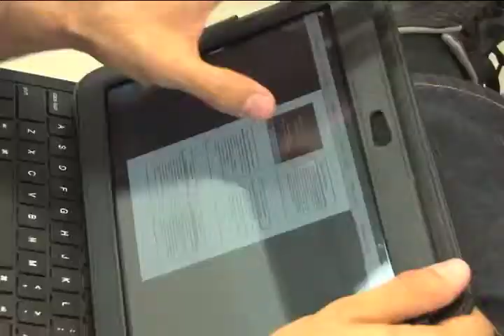Programa liderazgo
Aprender a trabajar en equipo y desarrollar habilidades de emprendedurismo para luego poder transmitírselo a otros es parte del programa de liderazgo que ofrece la U.